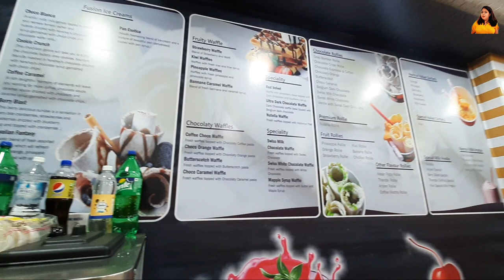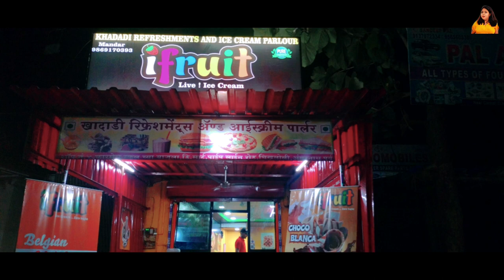First Live Icecream Parlour In Ambernath | Ifruit